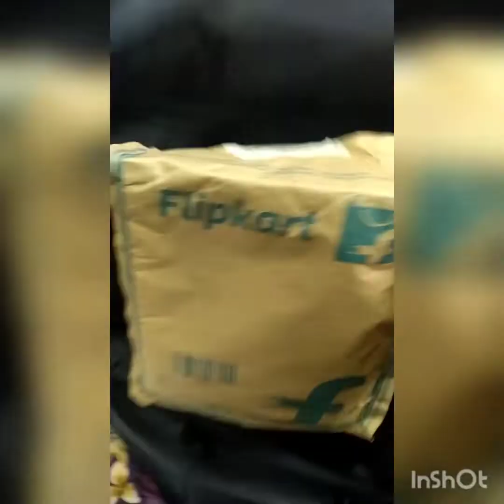Bike Covere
A bike cover is bringing from Flipkart on paying ₹ 275 . It's a nice cover which is cheap and best and protect bike by rain , fog , cold & many other natural phenomenon .